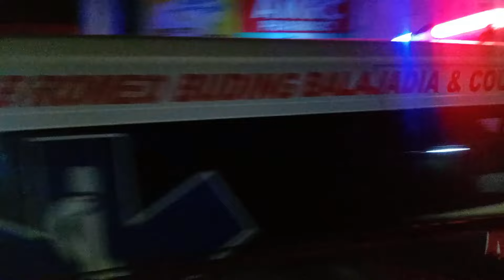EMERGENCY VEHICLES RESPONDING IN THE PHILIPPINES #20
Did you enjoy the video? Make sure to click the thumbs up button!

Hello, i am zitow a Emergency Vehicles Enthusiast. I make content about Emergency Vehicles and more.

Track: Infraction, Alexi Action- You Can Do This
  •    • Phonk Racing Sigma by Infraction, Ale...

➔ Alya Sometimes Hides Her Feelings in Russian ED / Ending 5
Artist / Singer : Alya (CV: Sumire Uesaka)
Song Title : Chiisana Koi no Uta (小さな恋のうた)
 •     • 「Creditless」Alya Sometimes Hides Her ...

➔ Lames x lilbubblegum - The Lamest